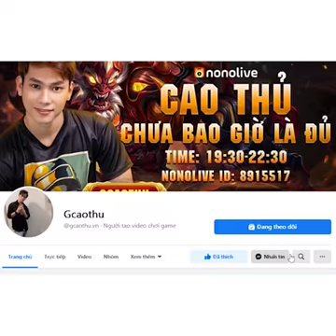Tik Tok Gái Xinh Việt Nam P64